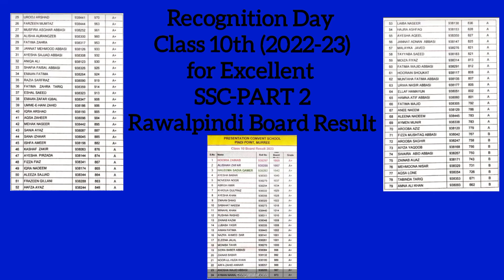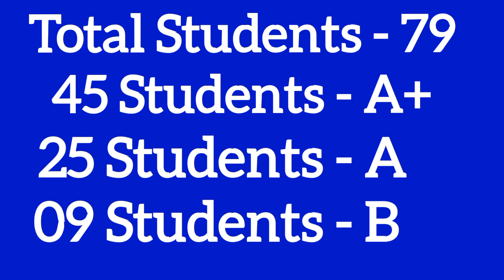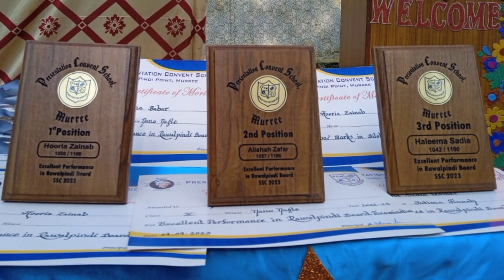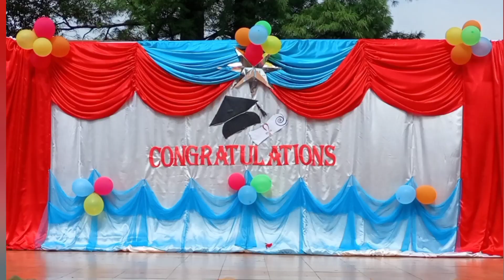Recognition Day Class10th (2022-23) for Excellent SSC-Part 2 Rawalpindi Board Result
Presentation Convent High School Murree organized a special day for out going Class 10th (2022-23) for their hard work and excellent performance in SSC- Part 2 examination.
79 Students appeared in Board Examination.
45 Students got A+
25 Students got A
09 Students got B
Congratulations girls for your great achievement.